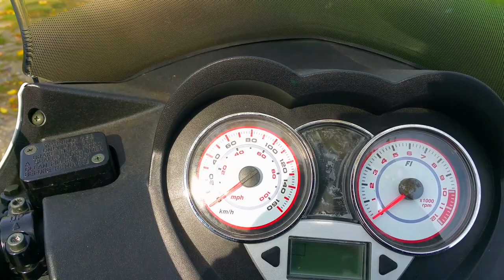Buckow Anfang Oktober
Viel Freude mit meinen kleinen Beiträgen.
Großartig verreisen können wir ja gerade nicht,
da gibt es eben mehr Videos aus der näheren Umgebung.

Am Sonnabend waren wegen dieser Umstände auch
deutlich mehr Leute in Buckow unterwegs.
Ich habe an der Stobber , den Hopfenweg entlang
und auf dem Weinberg, wo Apfelbäume stehen,
die Stimmung eingefangen und mir unterwegs
in Wesendahl auch Zeit genommen
fürs leibliche Wohl zu pausieren.

Bleiben Sie alle gesund und
nehmen Sie Rücksicht auf die
Grauhaarigen!